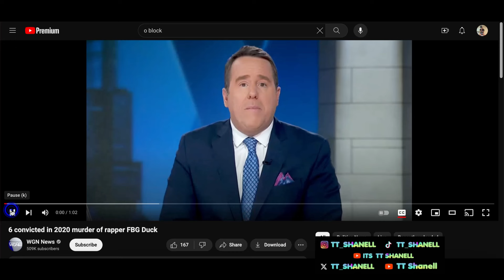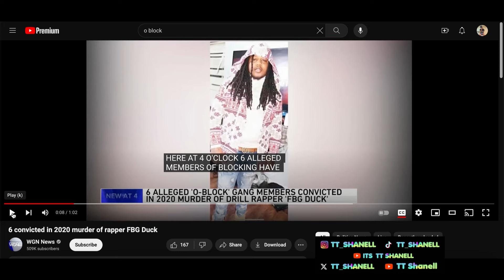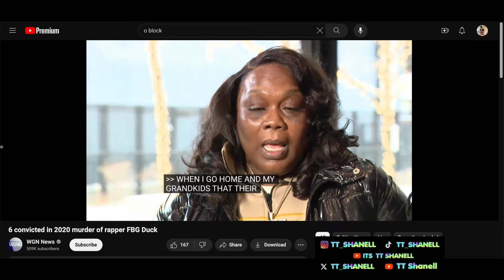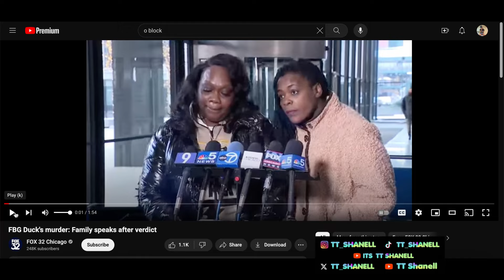FBG DUCK CASE IS CLOSED - Details on how